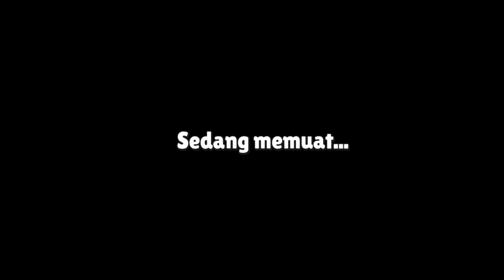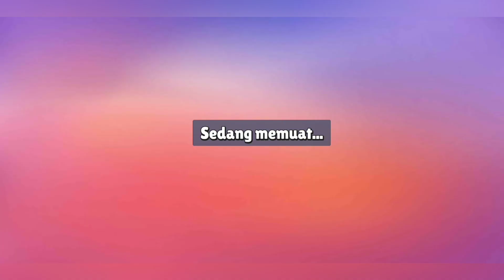STUMBLE GUYS - gameplay walkthrough - part 7 (android)